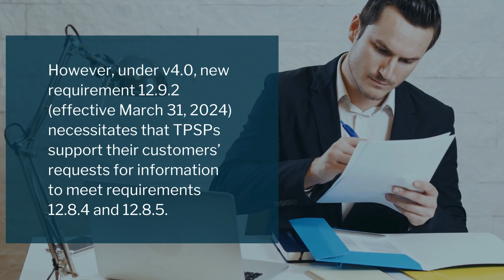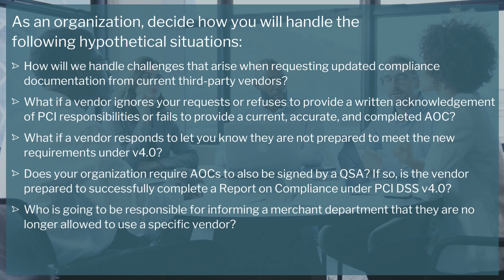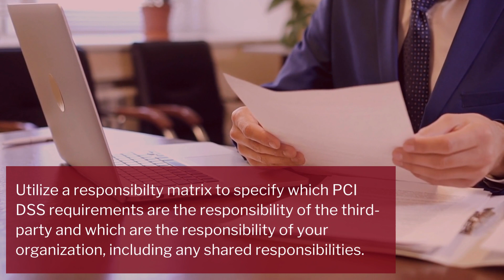Ensuring PCI DSS Compliance Of Third-Party Service Providers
On March 31, 2024, PCI DSS v3.2.1 will be will be retired and organizations are expected to be fully compliant with PCI DSS v4.0 to maintain compliance.

Among other updates, PCI DSS v4.0 clarifies the way third-party service providers (TPSPs) interact with your organization.

CampusGuard is your dedicated partner in achieving PCI DSS compliance.